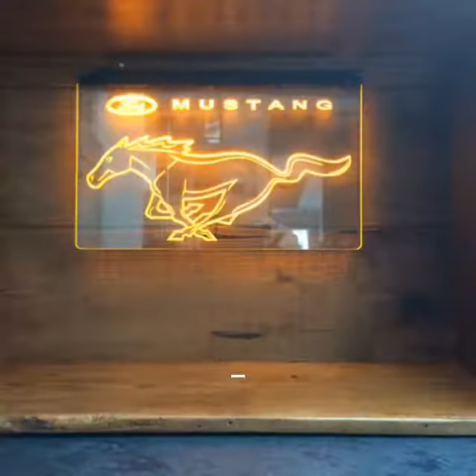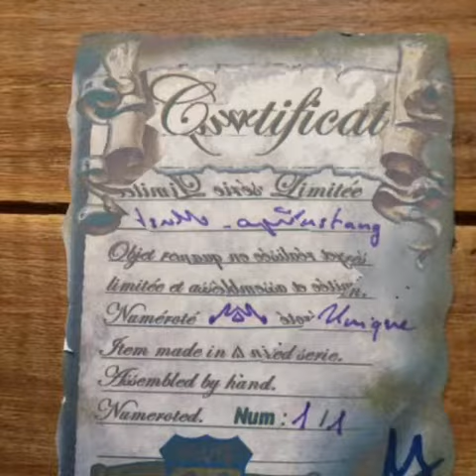Cadeaux personnalisés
Fait en fonction des centres d'intérêt de la personne choisie pour le cadeau.
Création du Custom Shop Route 66 Store